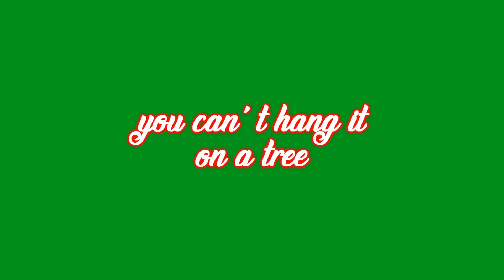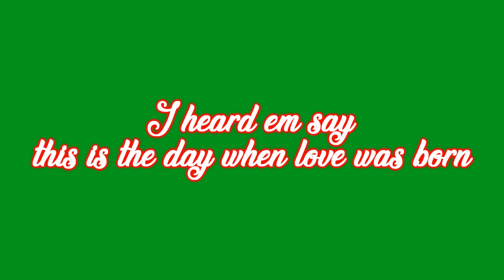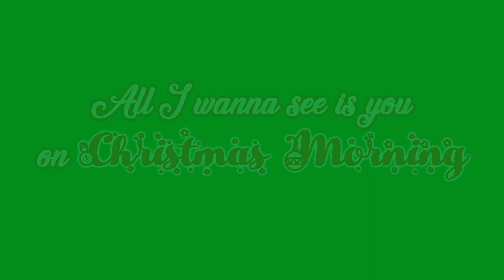Christmas Morning (Lyrics)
Christmas Love Song. Peace Leo